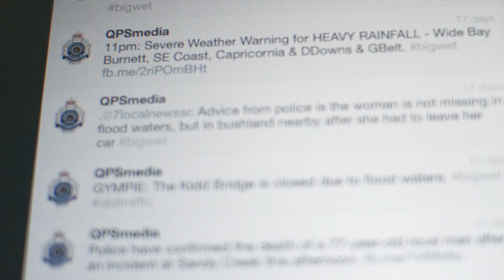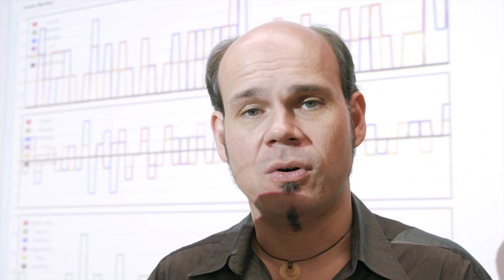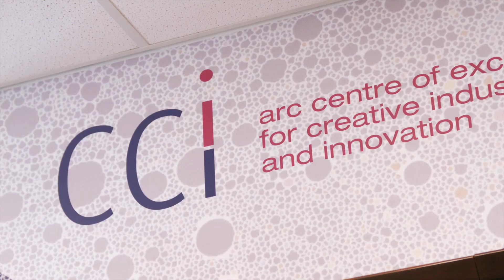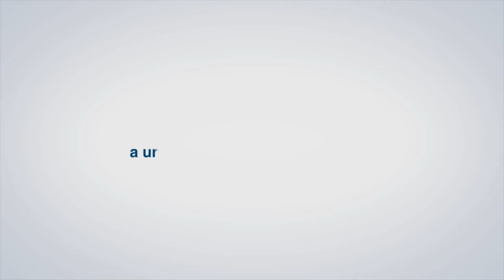QUT Creative Industries - Social Media Research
The QUT Social Media Research Group, led by Associate Professor Axel Bruns, has developed innovative research approaches to investigate how society uses social media, as well as tools for tracking social media trends and topics.

Emergency services organisations like the Queensland Police and others are increasingly using social media to provide information to the public as well as to source information. The QUT Social Media Research Group is working with such organisations to help them track emerging themes and be able to respond to emergencies faster.

Social media research is a highly inter-disciplinary field, and requires skills ranging from media communication and journalism, to computer science, data science, statistics and maths.